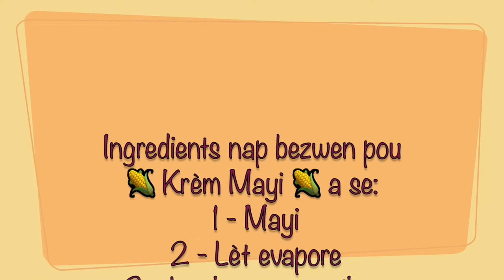KIJANM KA FÈ YON BON KREM MAYI LAKAYANM